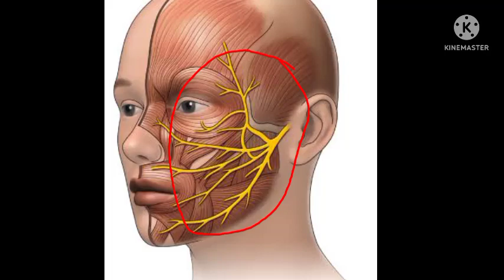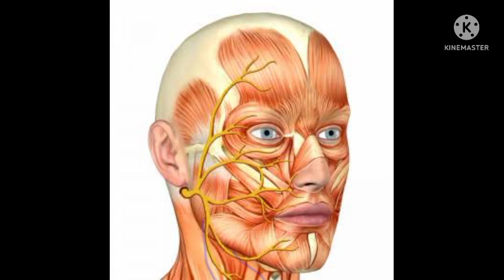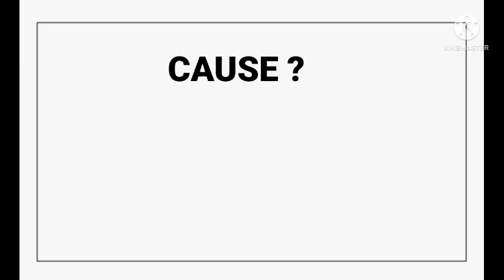What is RAMSAY HUNT SYNDROME? Causes, Signs, Symptoms and Treatment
This video simplified Ramsay Hunt Syndrome and is for people who would want to understand what causes it and how its treated. this is the same syndrome that Justin Bieber is facing right now. we wish him a quick recovery.

# facial paralysis, bell's palsy, Herpes Zoster Oticus, Herpes Zoster Virus, Varicella Zoster Virus, Chicken Pox, Shingles, Facial Nerve